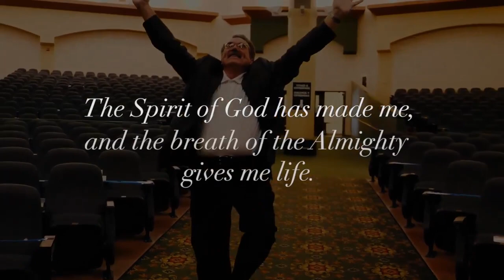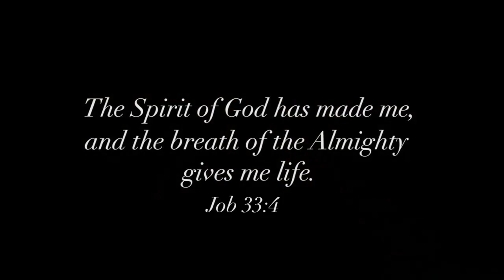Dennis Harworth's Testimony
It was a typical Sunday morning for Reverend Dennis Harworth until he suddenly couldn't breathe. He was rushed to the hospital where doctors said he should have died. Yet the power of God's word sustained him and healed him. Hear his incredible story here!